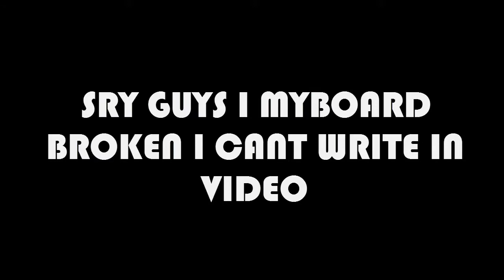Growtopia|( Break 7 Pinata ) SEE MY NIPPLE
SEE MY NIPPLE ( MARIANA SET GET IT FORPINATA )